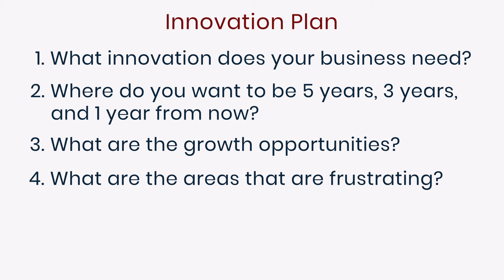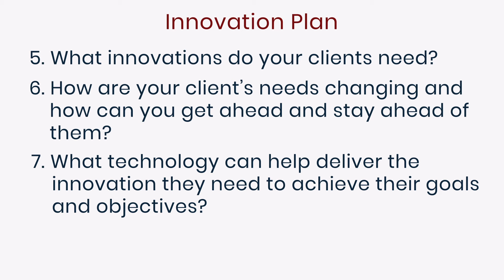How To Use Creativity & Innovation To Grow Your Firm | Advice For Financial Advisors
In this video, Matt shares the driving factors behind innovation and how advisors can propel their services clients through innovation and creativity.
Get tips and tools on how to grow a successful, technology-focused Financial Planning firm.

Want more news on how Matt bridges the gap between finance & technology, find more on the blog.

Matt Reiner's New Book - Ready to be Rich

Matt Reiner is an author, CEO and co-founder of financial technology firm Benjamin, and a Managing Partner at Capital Investment Advisors in Sandy Springs, Georgia. He hosts the Bridging the Gap podcast and Roundtables.